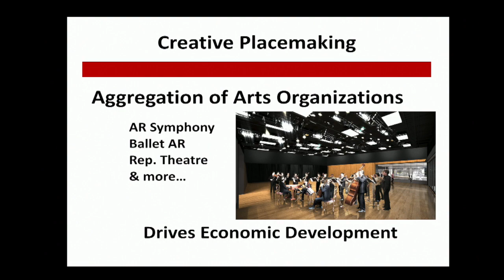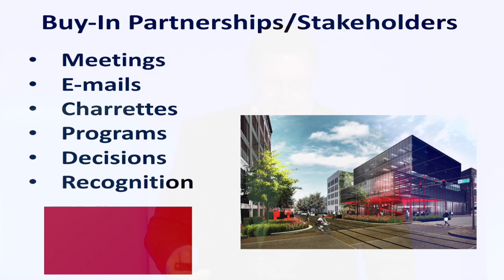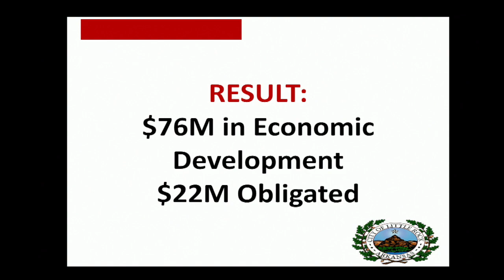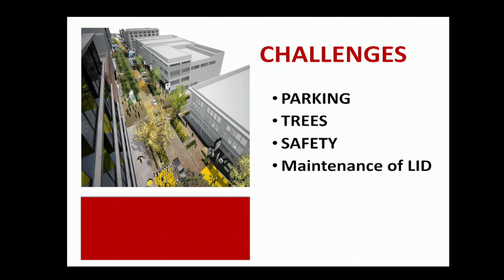How to Reinvent a Struggling Downtown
How can a city reinvent a downtown after it's been 'dead' for 30 years? In this Big Ideas for Cities talk, Little Rock Mayor Mark Stodola discusses what it takes to make a struggling downtown thrive.